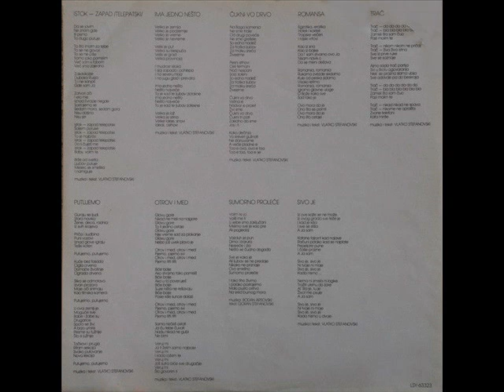ISTOK-ZAPAD (TELEPATSKI) - LEB I SOL (1989)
Putujemo (1989)